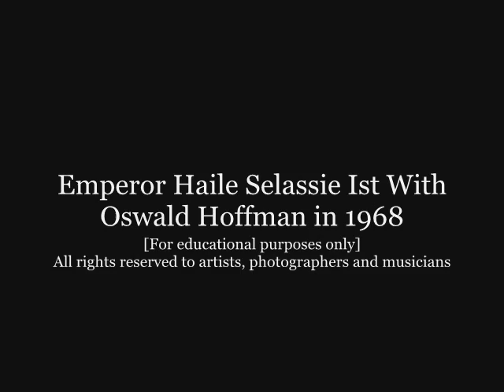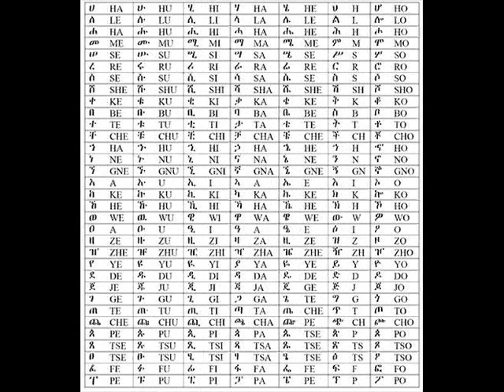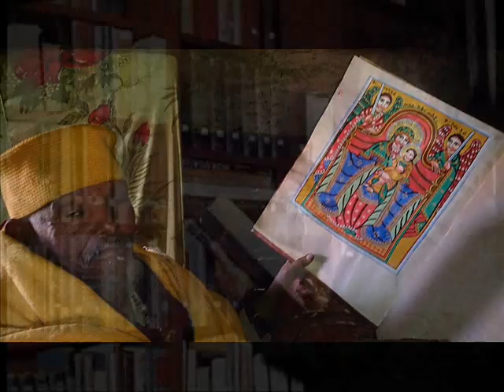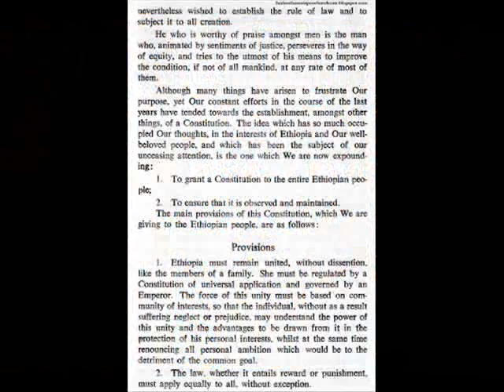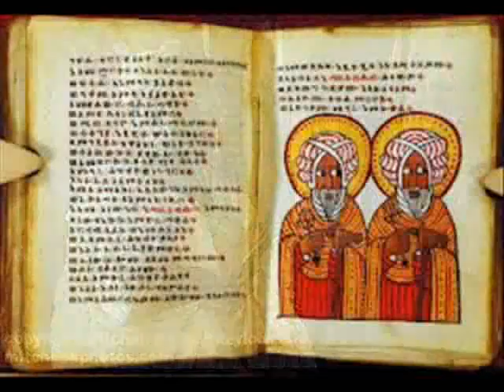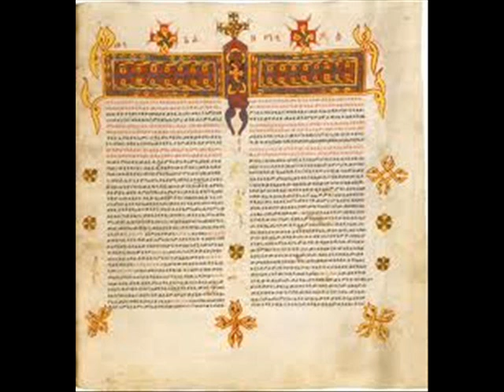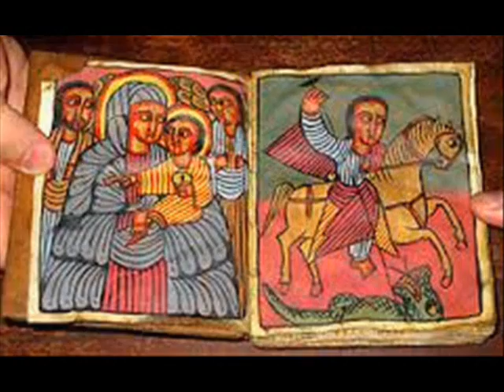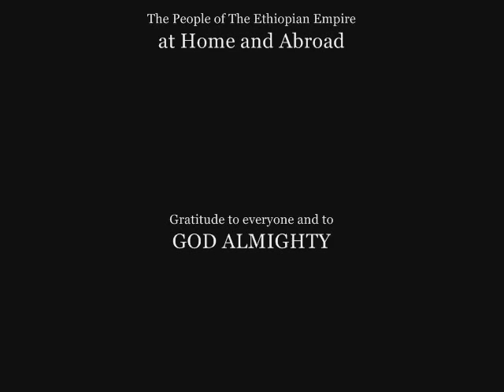Christmas In Ethiopia Children Of The Emperor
A Educational Documentary Of Christmas in Ethiopia. An Interview by Dr. Oswald Hoffman with His Imperial Majesty Emperor Haile Selassie Ist, Emperor Of Ethiopia [Nov. 2nd 1930- September 11 1974].

This educational documentary of His Imperial Majesty Emperor Haile Selassie Ist is created to give a picturesque of the reasoning and conversation that occurred in The Jubilee Palace in Addis Ababa and it's purpose is to educate others on whom His Imperial Majesty Emperor Haile Selassie Ist, the people and Kingdom Of Ethiopia are. Also It expresses the celebration of The Birth Of Christ in Ethiopia with all people of different faith to this day.

No Copyrights infringements intended! All Copyrights Reserved !